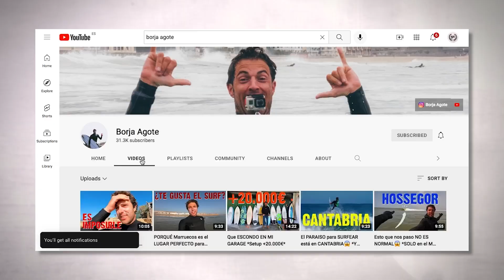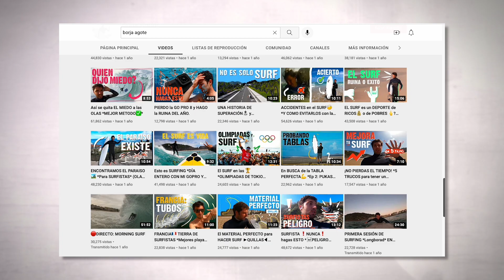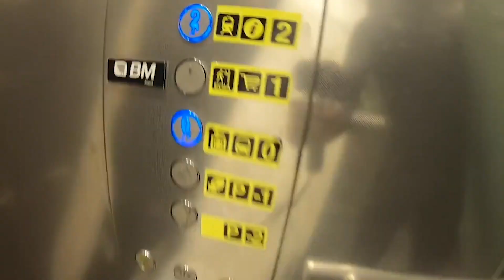BORJA AGOTE | SURFING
Dirección: Germán Bertasio
Producción General: Nicolás Nervi / Mateo Rojas
GZ Web: Mariano Gibert
Edición: Maxi Blanco

También puedes ver nuestros contenidos en toda América por la pantalla del canal PX SPORTS.